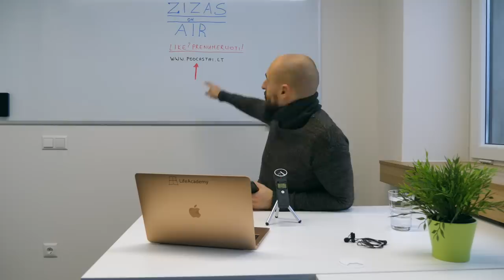TOP KNYGOS. BLACK MIRROR SERIALAS. 2019 m. TIKSLAI // ZIZAS ON AIR 3.0